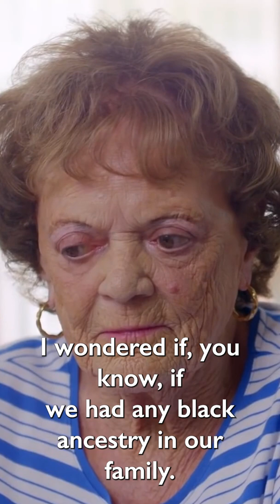Shirley Ballas discovers her African heritage.